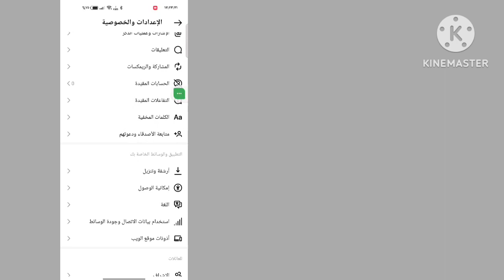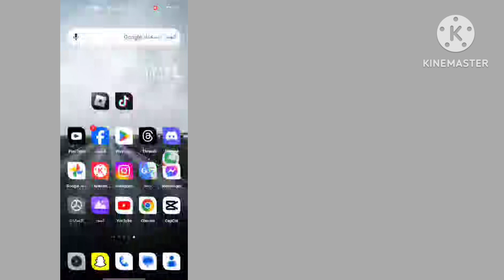طريقة تغيير نغمة صوت اشعارات رسائل الانستقرام Instagram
سأوضح لك اليوم كيفية تغيير صوت إشعارات Instagram

  شاهد هذا الفيديو لتتعلم كيفية تغيير صوت إشعارات Instagram